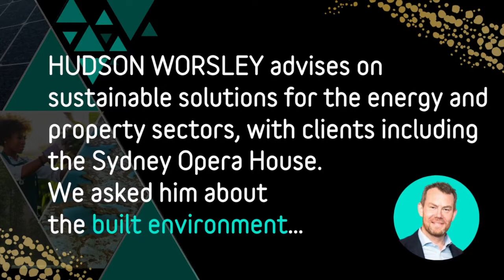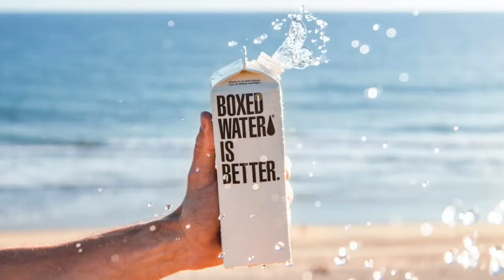Hudson Worsley | Advance Sustainability Town Hall 2022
Catch up on what the Founder and Director of Presync, Hudson Worsley, had to say at our recent Sustainability Town Hall.

To find out more about our Sustainability Town Hall and to watch the full recording,